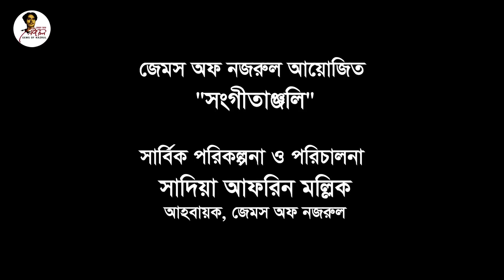বসন্ত এল এল এল রে...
জেমস অফ নজরুল সংগীতাঞ্জলি
শিল্পীঃ পারভীন আহমেদ লোটাস
পরিকল্পনা ও পরিচালনা
সাদিয়া আফরিন মল্লিক
আহবায়ক, জেমস অফ নজরুল

প্রিয় নজরুল ভক্তবৃন্দ
জাতীয়  কবি কাজী নজরুল ইসলামের বর্নিল সৃষ্টিসম্ভার প্রসারকল্পে  "জেমস অফ নজরুল" বিগত ২০১৬ থেকে নিরলসভাবে কাজ করে চলেছে । তারই ধারাবাহিকতায় আমাদের জাতীয় দিবসগুলোয় দেশের প্রতিষ্ঠিত ও প্রতিশ্রুতিশীল শিল্পীদের অংশগ্রহণে এ পর্যন্ত ২৬টি নজরুলের দেশাত্মবোধক গানের ভিডিও এলবাম প্রচার মাধ্যমে এবং জেমস অফ নজরুল এর ইউটিউব চ্যানেলে প্রচার করে চলেছে। নজরুল এর গানের সম্ভার থেকে এবার আমরা শিল্পীদের একক ভিডিও এলবাম প্রকাশ করেছি ইউটিউব চ্যানেলে। জাতীয় কবির ১২৪ তম জন্মোৎসব ঘিরে এবার সংযোজিত হবে ধারাবাহিক ভাবে নজরুল সংগীতের পাক্ষিক শ্রোতার আসরের শ্রুতিচিত্র।  প্রথম শ্রোতার আসর জানুয়ারি  ২০২৩ সহযোগিতায়  Mutual Trust Bank Ltd। শুদ্ধভাবে নজরুল সংগীতের প্রচার ও প্রসারে জেমস অব নজরুলের সকল কর্মকাণ্ডে  ও উদ্যোগে আপনাদের ঐকান্তিক সহযোগিতা কাম্য।